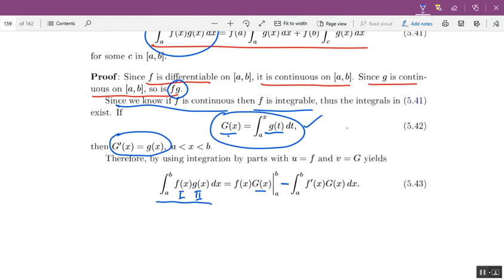use of integration by parts